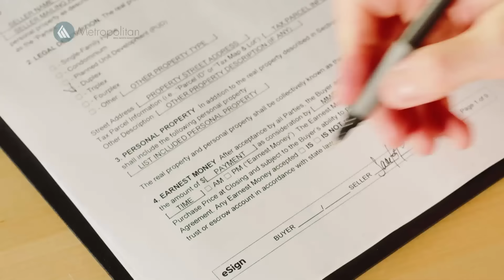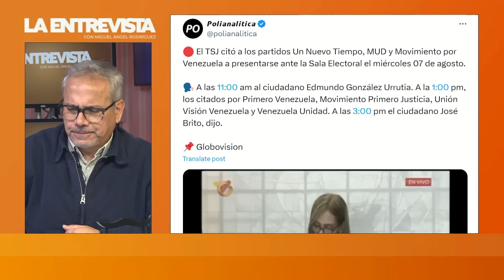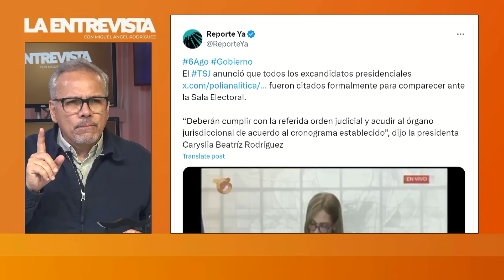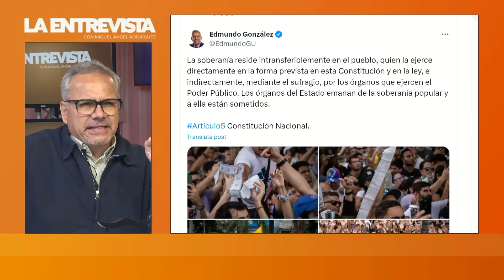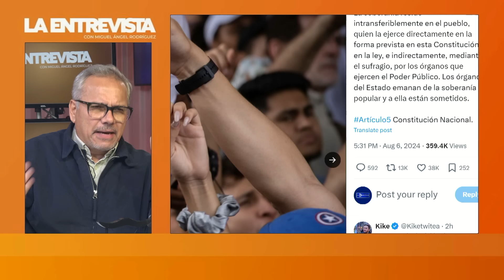EDMUNDO SENTÓ DE RABO A LA MAGISTRADA | LaEntrevista | evtv | 08/06/24 3/7